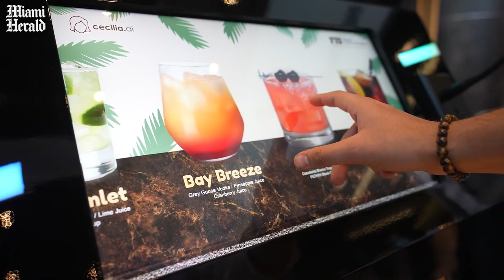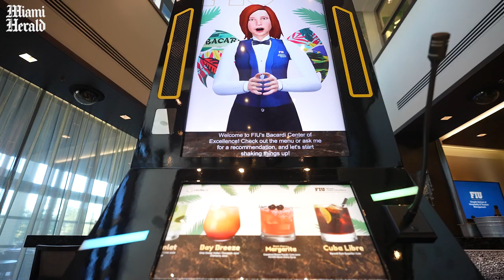Meet Cecilia, the world’s first interactive robotic bartender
Cecilia.ai is the world’s first interactive robotic bartender. Powered by conversational AI and voice recognition abilities, Cecilia is not your typical bartender. She makes delicious crafted cocktails, chats with customers and even tells jokes.

Video by FIU / Marta Oliver Craviotto, Miami Herald